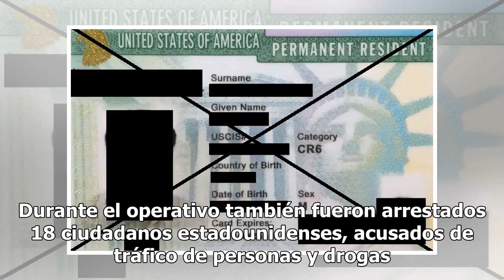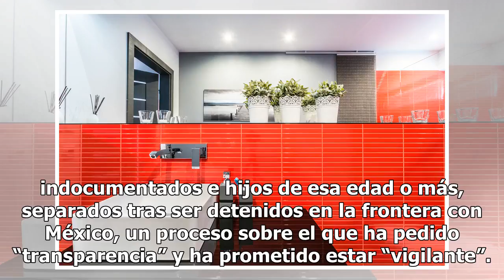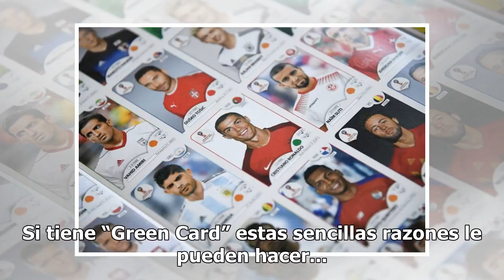Detienen a 117 inmigrantes en una casa en Texas; comienza nueva etapa de reunificación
18 estadounidenses también fueron apresados Ciento diecisiete inmigrantes de México, Centro y Suramérica fueron encontrados ayer escondidos en una casa en El Paso, Texas, informó el Servicio de Inmigración y Control de Aduanas (ICE). Los detenidos son ciudadanos de México (93), Guatemala (12), Hondu...